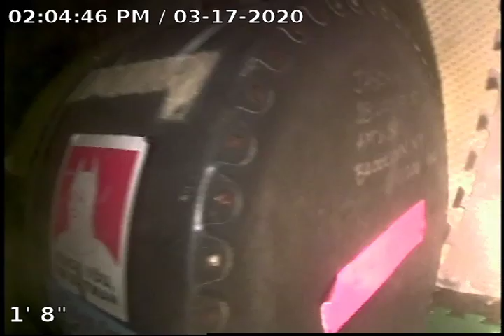50 Booty Rd, Brunswick Me Sewer inspection 2020 03 17 14 04 45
50 Booty Rd, Brunswick Me Sewer inspection-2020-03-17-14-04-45